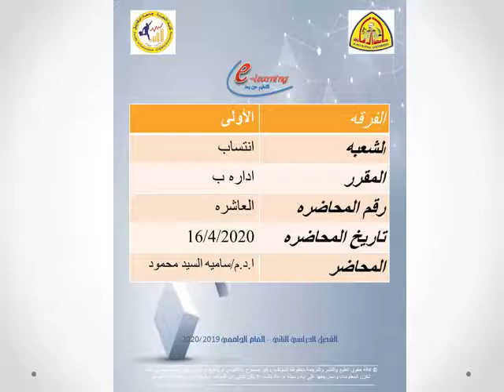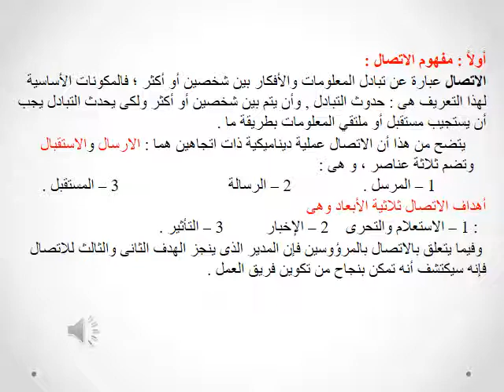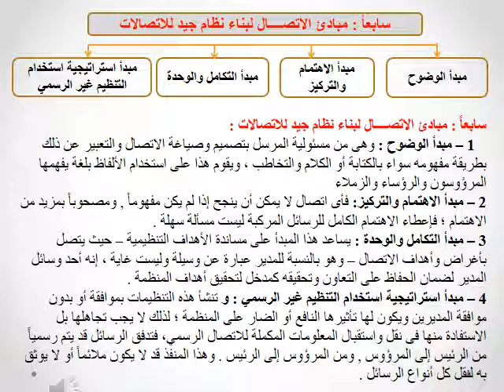الفرقة الاولي إنتساب _محاضرة مبادئ الإدارة_ د/ سامية السيد _الأسبوع العاشر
كلية التجارة - جامعة الزقازيق